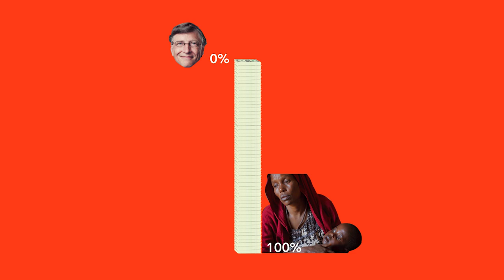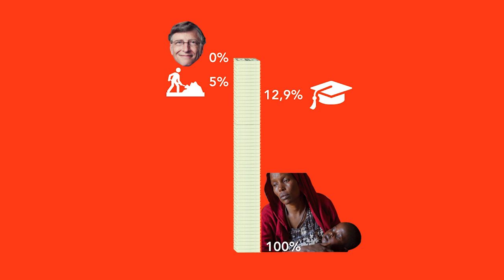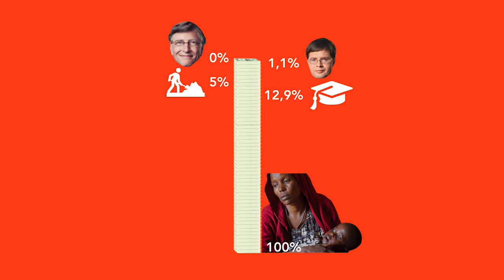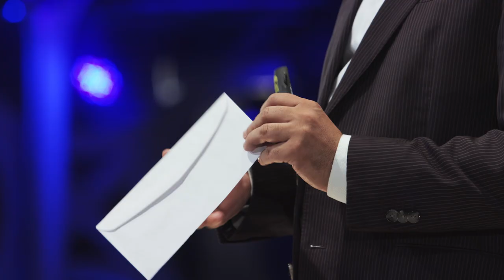Waarom word je niet gelukkig zolang je buurman meer geld heeft? (3/5)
Een bankier ontvangt een bonus van twee miljoen euro en het eerste wat hij vraagt is: “Wat kregen de anderen?” En niet alleen bankier hebben daar last van: jij bent net zo. Organisatiepsycholoog dr. Kilian Wawoe (VU Amsterdam) legt uit.

Reken uit hoe jij met je jaarloon wereldwijd scoort op de ladder: hoeveel procent van de wereldbevolking is armer of rijker dan jij?

Deze week in Universiteit van Nederland:
Organisatiepsycholoog dr. Kilian Wawoe!

Dr. Kilian Wawoe is als universitair docent Human Resources Management verbonden aan de Vrije Universiteit van Amsterdam. Door studenten wordt hij geroemd voor de manier waarop hij zijn colleges verlevendigt met verhalen uit de praktijk, onder andere uit zijn tijd als senior personeelsmanager voor ABN-Amro. In 2010 vertrok hij daar uit onvrede over het gebrek aan verandering en de bonuscultuur binnen het bankwezen. Zijn ervaringen beschreef hij in zijn boek 'BONUS’.

Meer weten?